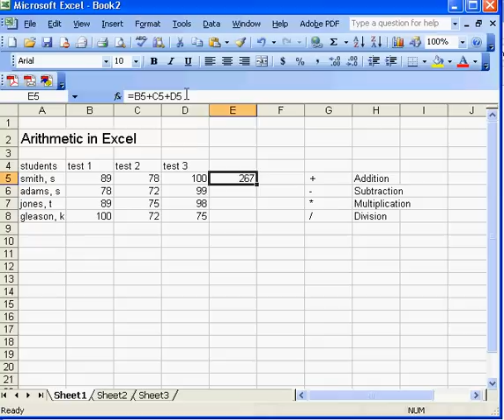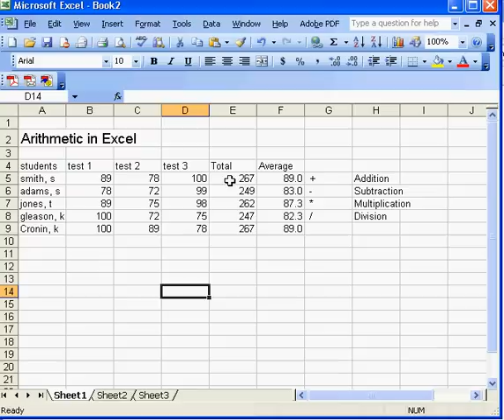Basic Math in Excel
This video shows how to do simple math.  Addition and division are covered